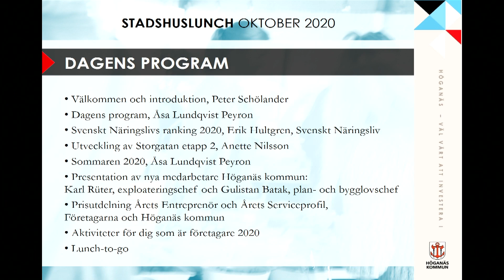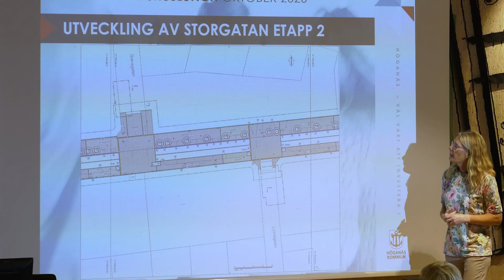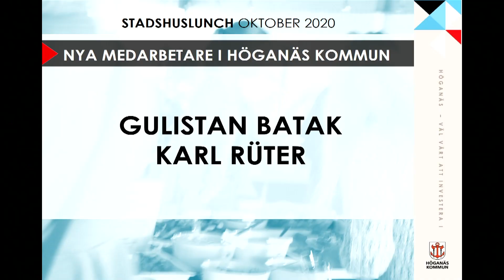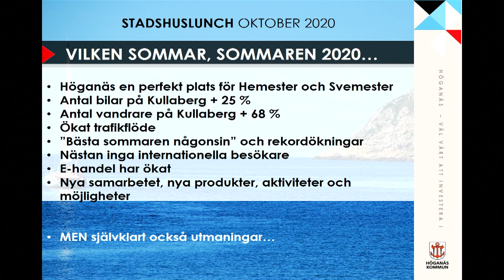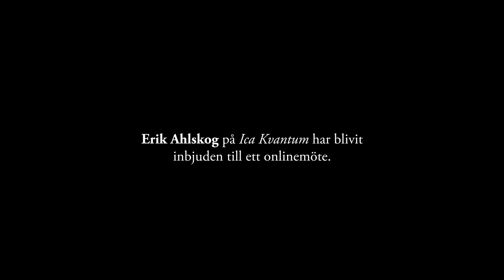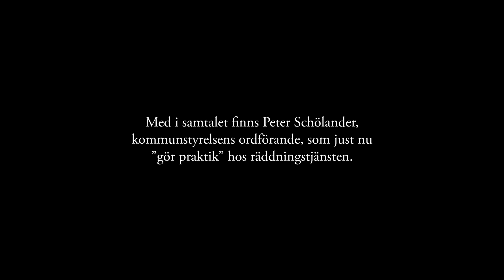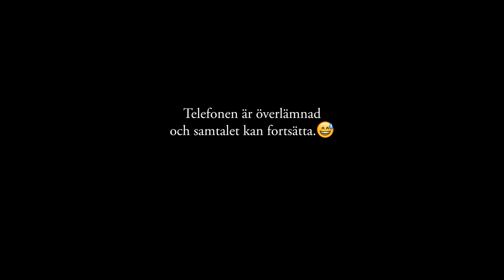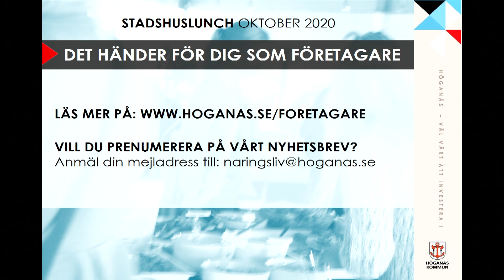Stadshuslunchen i oktober 2020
Stadshuslunchen i oktober delades upp på två olika datum.

Här har vi satt ihop material från båda, med de prisutdelningar som genomfördes på respektive datum.